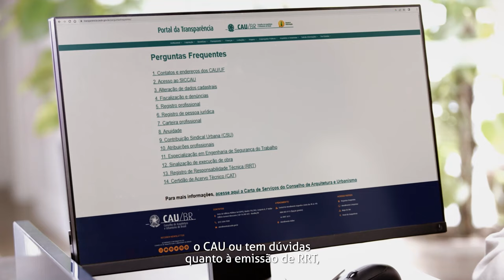CAU Brasil: Ouvidoria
A Ouvidoria é um canal de comunicação e mediação entre o Conselho de Arquitetura e Urbanismo, as(os) arquitetas(os) e urbanistas e as(os) cidadãs(ãos) de todo o país.

Ela existe para acolher e encaminhar, em primeira instância, solicitações, reclamações, sugestões, denúncias e elogios de assuntos pertinentes ao âmbito das ações, atribuições, procedimentos e regramentos do CAU.

Ela também funciona como um atendimento de segunda instância para prevenção e superação de conflitos e demandas não contempladas pela rede de atendimento do Conselho.

A Ouvidoria trabalha em duas pontas: ao melhorar o relacionamento com o usuário, ela aporta contribuições para o aprimoramento da governança e dos serviços da autarquia.

Quem pode cadastrar

    ✓ Profissionais de arquitetura e urbanismo;
    ✓ Cidadãos e cidadãs;
    ✓ Conselheiras(os), empregadas(os) e prestadoras(es) de serviço do CAU;

O que cadastrar

    ✓ SOLICITAÇÃO: pedido para adoção de providências por parte do CAU;
    ✓ SUGESTÃO: apresentação de ideia ou formulação de proposta de aprimoramento de serviços públicos prestados pelo CAU;
    ✓ ELOGIO: demonstração de reconhecimento ou de satisfação sobre o serviço oferecido pelo CAU ou pelo seu atendimento ao público;
    ✓ RECLAMAÇÃO: demonstração de insatisfação relativa à prestação de serviço e à conduta de agentes do CAU na prestação e na fiscalização desse serviço;
    ✓ DENÚNCIA: relato relatos sobre supostos crimes, ilícitos ou ações/omissões lesivas ao interesse público no âmbito do CAU ou que envolvam agentes do conselho.

O que não cadastrar

    ✗ Dúvidas ou solicitações sobre serviços do CAU. Para isso, você pode consultar:
    • Nossas perguntas mais frequentes clique aqui
    • Nossa carta de seriços clique aqui
    • Nossa Central de Atendimento pelos números 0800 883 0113 (ligação gratuita e 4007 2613 ou pelo nosso chat) clique aqui
    ✗ Denúncias éticas ou de fiscalização da atividade profissional. Para essas manifestações: clique aqui
    ✗ Pedidos de acesso a informações nos termos da Lei de Acesso à Informação. Para esses pedidos, clique aqui
    ✗ Envio de documentos para registro profissional ou de empresa. Saiba mais aqui: clique aqui
    ✗ Envio de documentos para RRT. Saiba mais aqui: clique aqui
    ✗ Como Ouvidoria Interna, manifestação do corpo funcional do CAU. Para esse tipo de manifestação, acesse o canal correto.